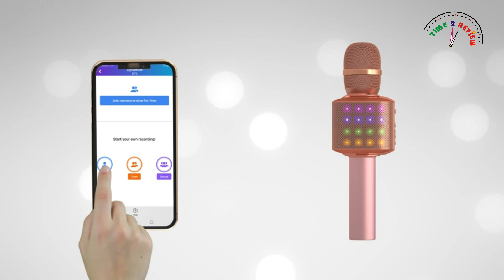Best 3 best Bluetooth microphones in USA By Time 2 review Amazon Best seller wireless microphones !!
Best 3 best wireless Bluetooth microphones in USA By Time 2 review !! Amazon Best seller wireless Bluetooth microphones review 2021!!

Do you want a low-priced performance microphone for karaoke, church or just singing? I recommend in this video Best Dual Handheld Wireless Dynamic Microphone System 2021 - Bluetooth Microphone.

VEGETABLES SLICER

SPINNING REEL COMBO

OIL DISPENSER BOTTLE FOR KITCHEN

RAINFALL SHOWER COMBO

PET HAIR REMOVER

GAMING COOLING PAD

AMICO 3500LM LED SECURITY LIGHT

GOPRO HERO 9 CAMARA

Adjustable bed

Car battery charger

Stream cleaner

Power tower

Well oven

Mass gainer

workout bench for home gym

premium treadmills

exercise bike

Vimini water bottle

Bose soundbar

Usb wifi adpter

Protable generator

Doorbell camera

Soda maker

Rotot gye bag and treavel bag

Adjustable dumbbells

Car change multiple..

adjustable roomlight

Best pillo cases

Oneisall dog shaver clippers

Baby fidget toys game